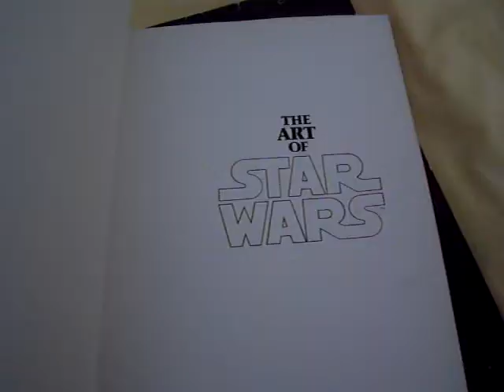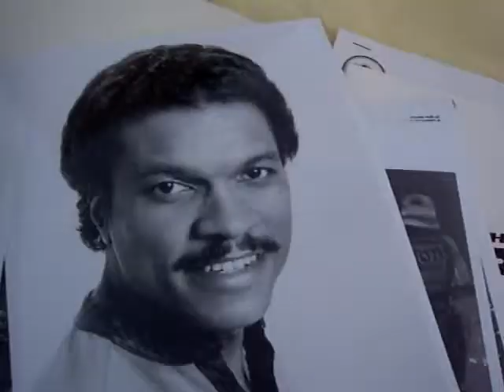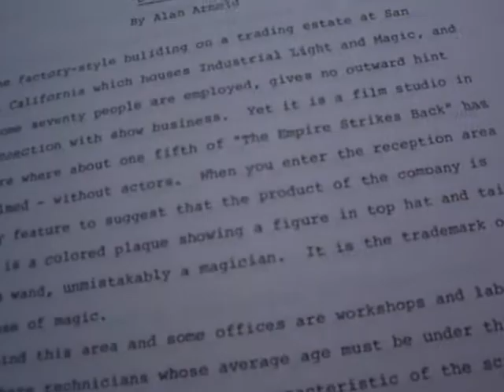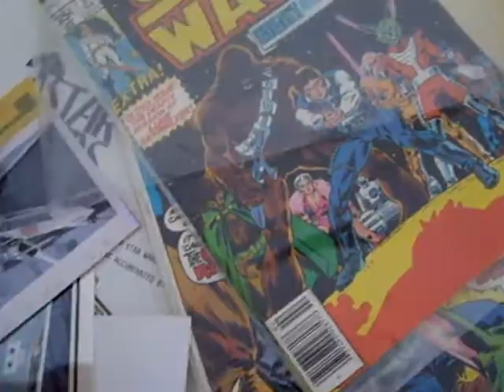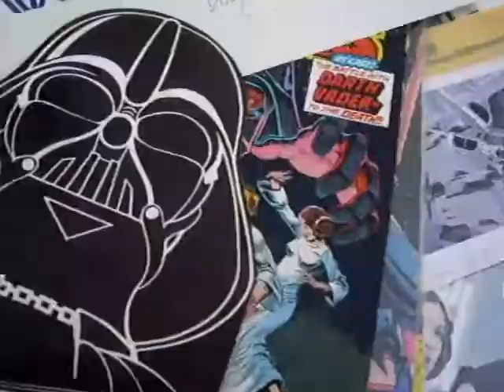Lote productos Star wars en 1695€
Bikespainclassic.
Vintage bikes.
Memorabilia, Posters, pictures, Books, Catalogs
Venta de motos clásicas.
Aceptamos vehiculo antiguo como parte te pago.
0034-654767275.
Málaga. Spain
Bikespainclassic. com
24 Heures du Mans, an original poster, 1974
SALVADOR DALI: Wailing Wall Print
Arie Wachenhauzer, A family group.
SALVADOR DALI: Lincoln Dalivision Print
BMW R90/6 año 1976, pefecta, original,
Biblia sacra, dat is De geheele Heylighe Schriftur
Monaco 1987 Poster Featuring Bugatti Type 35
JOAN MIRO: Sculpture II Print
1965, Ranger 9 NASA Black #'d Photograph
VINTAGE WILSON FAMILY FUN N PLAY KIT
BMW R75/5, año 1972, restaurar. Necesario escape, y otras piezas,
James M Davis Wooden Saturn Stereoscope with 70 Ca
BMW R60/5 año 1971, faltan detalles, tanque con pequeño golpe.
CARS THE NEW CLASSIC
CECIL B. DeMILLE SIGNED CHECK
Voyage en Siberie, fait par ordre du Roi en 1761
WOOD BLOCK PRINTS MEIJI
Skylab 4 Crew Autographs
1935, Ford Brochure Calif Pacific Int'l Expo
Skylab 3, Owen Garriott Autograph
Skylab 3, Edward Gibson Autograph
Skylab 3 Austronaut Jack Lousma Autograph
Skylab 3, Jack Lousma Autograph
Gary Cooper Personality Poster (Paramount, Early
Cirque Du Soliel" Posters
1936 VICTORY THAT PEACE MIGHT LIVE NOVEMBER 11TH 1918R
LINDBERGH PHOTO
THREE WEEKS IN PARIS WITH MATT MOORE
engraved and printed portraits of Napoleon
CATTANEUS, SEBASTIANUS. Enchiridion eorum quae in controversiam vocantur, omnibus verae pietatis cultoribus perutile ac necessarium. Ingolstadii: Excudebat David Sartorius, 1589
Marilyn Monroe & Dimaggio - Plate Signatures
SALVADOR DALI A Mad Tea Party Print
SALVADOR DALI Paranoic Village Print, I 344 of 500
Elvis Presley ''It's Now or Never'' Gold Record
STAR WARS
THE WOMAN IN RED
SWEET NOVEMBER POSTER
Poster SOLDIER AND Fatal Attraction
RARE SPECIMEN MARCONI WIRELESS TELEGRAPH BOND
ROCK HUDSON LETTER SIGNED AND PHOTO
1930 HAROLD LLOYD PHOTOGRAPH
L NEWMAN SIGNED PHOTOGRAPH
BRUCE SPRINGSTEEN & THE E STREET BAND POSTER
BEATLES BELT BUCKLE
SALVADOR DALI A Mad Tea Party
AUGUST VINDEL Engraving Dogs Hunting Cougar
Children's Book BILLY WHISKERS-VACTION 1908 1st ED1
Woody Allen group of one-sheet film posters, 1970s
Mercedes E200 Cdi, año 2002, solo 88000Km.
SALVADOR DALI Invisible Man Print
Yamaha Fazer S2, 600cc, año 2006, perfecta.
1794 Indentured Document and 1770.
Vie du Capitaine Cook of KIPPIS, ANDREW. 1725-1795
Libro Motor sport Volumen 32 de año 1956, y varios volúmenes más disponibles.
Suzuki Burgman Executive 650cc, año 2006, como nueva.
Steve McQueen 'Le Mans' film poster
Quad Polaris Trail Boss 330cc, año 2005, solo 5000Km.
Mercedes 300E, año 1987, impecable.
Woodblock prints Meiji 19th century
SALVADOR DALI: Le Centurion Print
The Kid by Leo Kouper.Charles Chaplin
Signed President John Tyler
Muchas más motos clásicas.
Además:
MEMORABILIA, posters, film, books, libros, repuestos, parts,
Vintage bikes.
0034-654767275